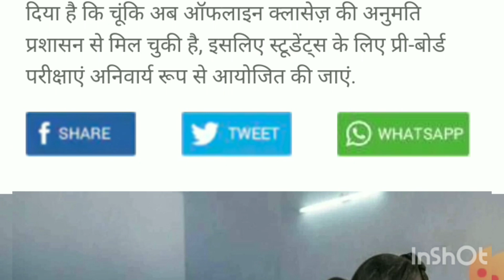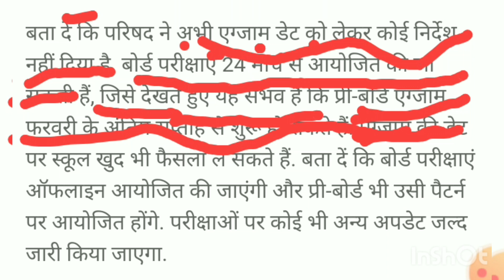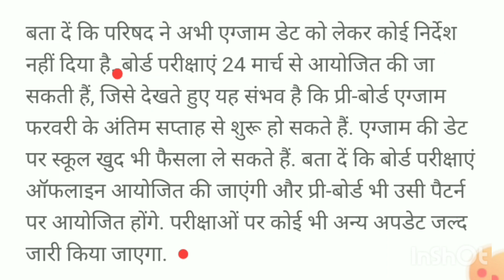pre board exam 2022 Update date 2022 UP board class 9-12 update vps lecture subscribe now